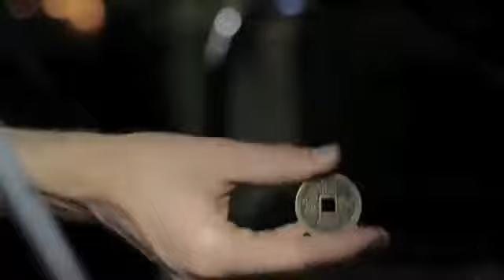Hein's Catch Up by Karl Hein